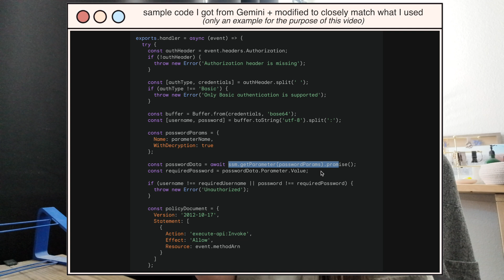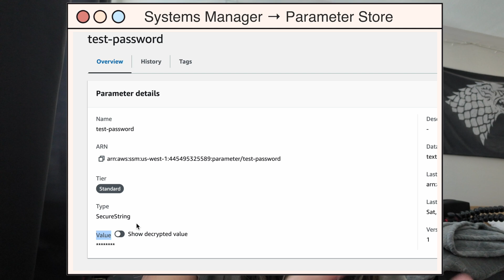Day in my life as a Software Engineer | adding API authentication + realistic dev frustrations lol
Y'all -- it be so frustrating at times being a developer just running into error after error so many times. I'm really hoping this shows a realistic perspective of how a developer kinda goes through these times 😂

→ Products mentioned ←
Nomatic Travel Pack 20L
Magnetic Backpack Clip for Osmo Pocket 3

→ DETAILED Day in the Life as a Software Engineer videos ←

→ TIMESTAMPS ←
0:00 - intro
1:36 - new backpack investment + more accessories
3:23 - on the way to work + Phin Smith stop
5:01 - Office B-roll ~
5:44 - back home
6:18 - implementing basic auth using lambda authorizer
11:32 - dinner + end of day

Follow me on:
But I'm not very active on here. If I'm not responding, pls don't take it personally haha)